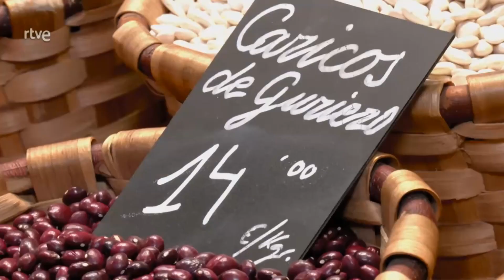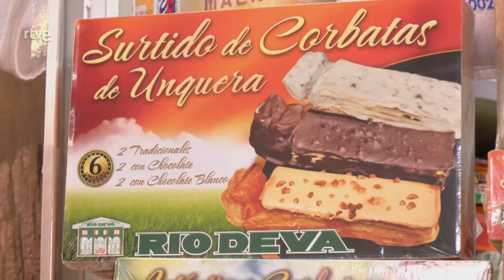MERCADO de la ESPERANZA en SANTANDER - AQUI LA TIERRA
Para conocer bien una ciudad, no hay nada mejor que visitar sus mercados y conocer sus productos típicos. Hoy, con el reportero de AQUI LA TIERRA, Juan Pablo Carpintero, visitaremos el Mercado de la Esperanza de Santander, para ver "in situ" cuáles son los productos autóctonos más famosos de Cantabria.